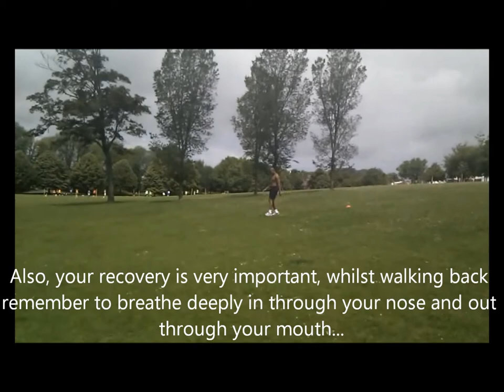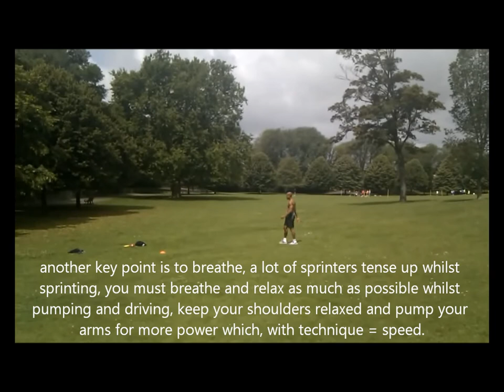Always Training - Hill Sprints (Watch in 1080p HD)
Here is a video made by Always Training for hill sprints.

Hill sprints are very beneficial for your speed.
If you are interested in anything, advice or information please don't hesitate to find us online:

The AT Team.